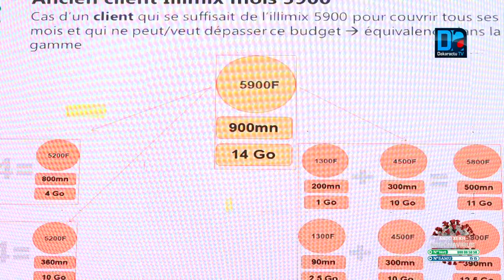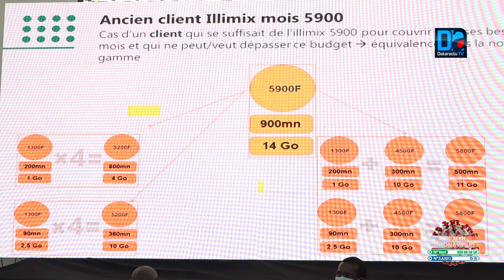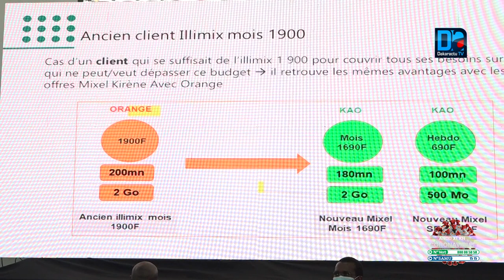Stratégie numérique: Atteignant 10 Millions de clients, la Sonatel détaillent les actes posés